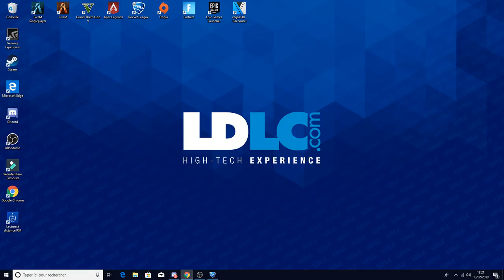Diffusion en direct de florian lge